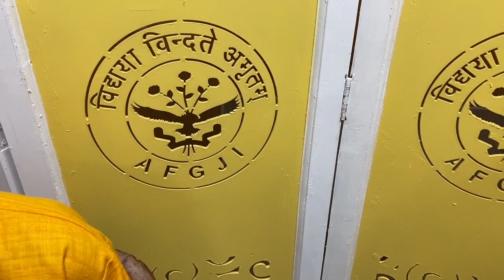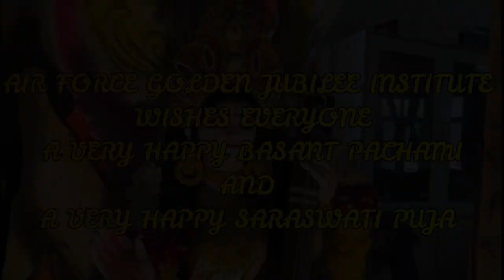SARASWATI PUJA 2021 IN AFGJI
Online Celebrations of vasant Panchami in AFGJI - Air Force Golden Jubilee Institute, New Delhi